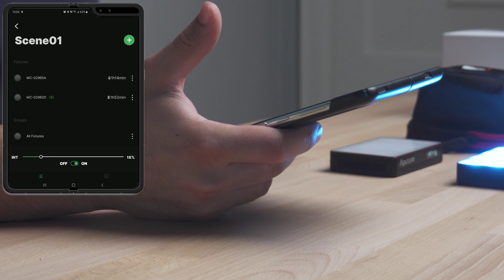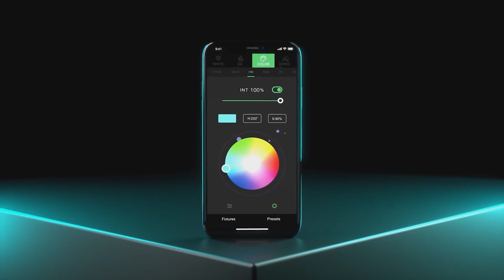Aputure MC | ‏اضائة لازم تبقى عندك￼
▶ إشتري من هنا
▶ السعر: $90